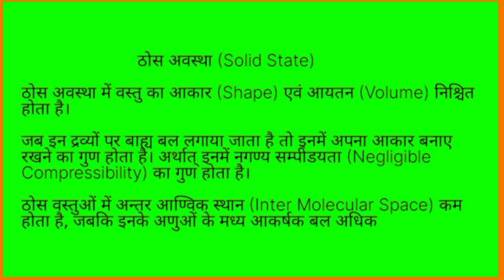solid state chemistry|Sainik school choching class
solid state chemistry @daksheacademy
solid, liquid,gas sainikschool math english gkinhindi rkmission education navodaya nvs chssolid principlessolid принципыsolid design principlessolid principles of object oriented designпринципы solidsingle responsibility principlesolid principles javaliskov substitution principlewhat are solid principlessolid principles c#dependency inversion principlesolid design principles videosolid design principles c#interface segregation principlesolid principles with examplesopen closed principlesolid design examplelearning solid principles using c#